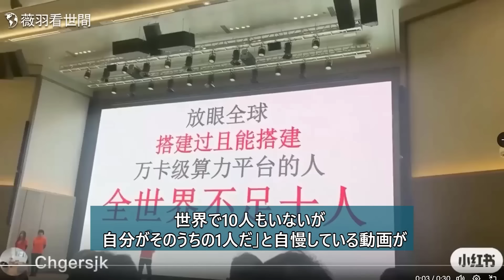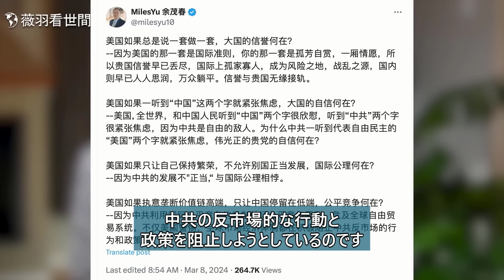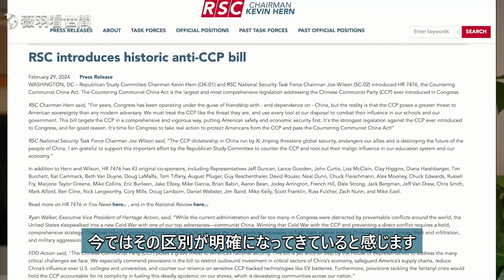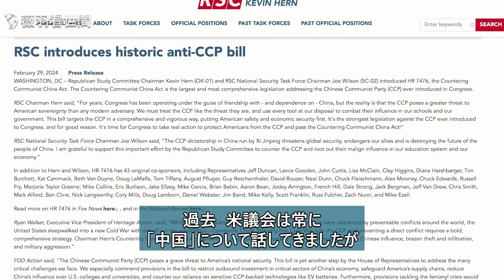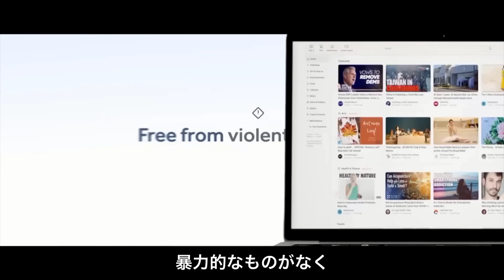【薇羽が世間を看る】王毅の対米の4つの質問、米議員が最強の反共法案を提出、政府庁舎が爆発、公安局が火災、中国の両会が不穏な空気に包まれる